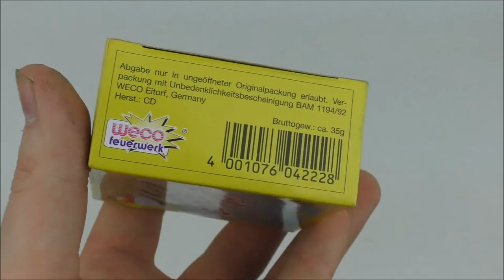Weco - Magic Stars | Der etwas bessere Flitze Feuerstein! | DennisPyro©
Heute gibt es mal die Weco Magic Stars.
Alte kleine Vulkane mit dem schönen Kingsplay Logo, sowie den alten VPI Logo.
Echt schön anzuschauen. :)

by PyroExtrem

🎶Verwendete Lieder:
🎵[FREE] Young Thug Type Beat 2016 - "Miami" ( Prod.By @CashMoneyAp x Big Jeezy )